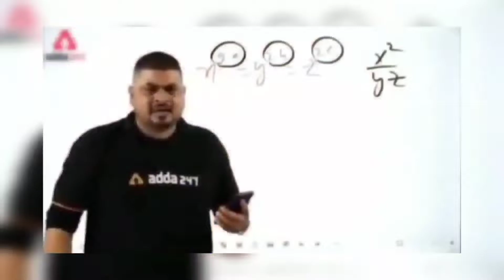Rush hour sniping 😲 | Oneplus,9R,9,8T,7T,7,6T,8,N105G,N100,Nord,5T,N everSettle